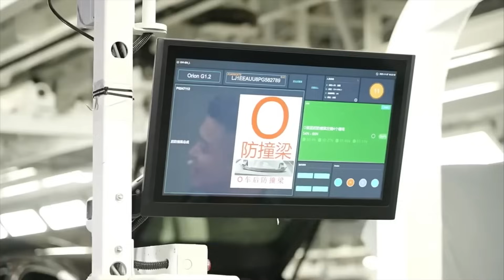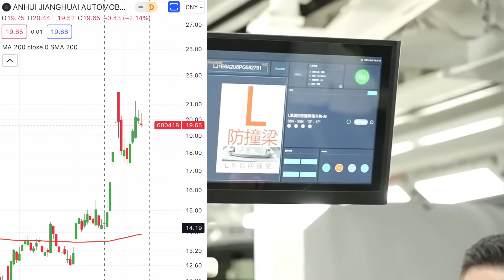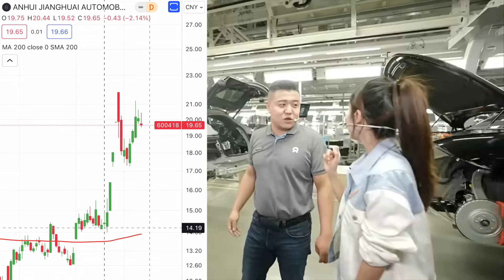NIO Stock NEWS! Factory Ai Alps & JAC ❗️